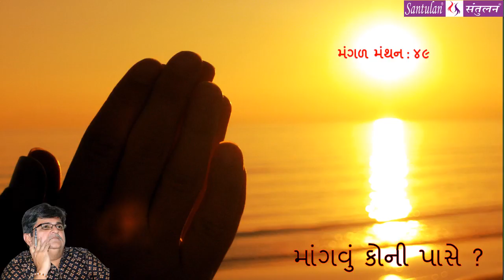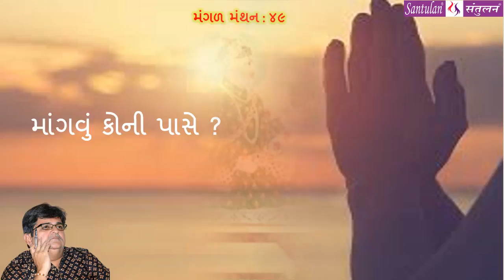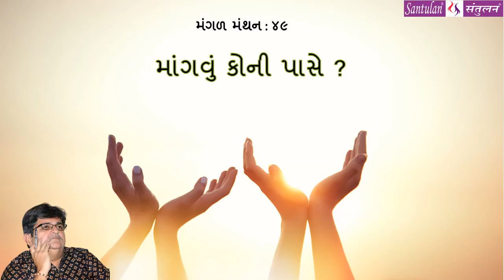|| મંગળ મંથન : ૪૯ || માંગવું કોની પાસે ?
વિચારની વસાહતો તરફની યાત્રા:

::: "માંગવું કોની પાસે ?" :::
(પ્રતિ મંગળવાર : એક વિચાર-મંથન) લેખન+પ્રસ્તુતિ:
ભદ્રાયુ વછરાજાની

Bhadrayu Vachhrajani